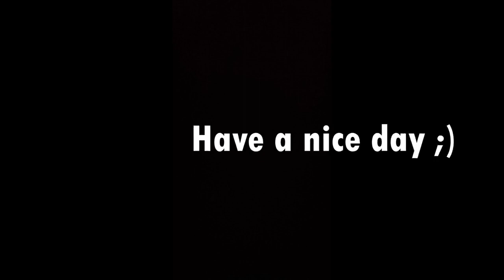A Good Day | Jaam Khan | vlog 04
A good day that i wanted to record in the form of vlog.
Muhammad Anwaar,
Jaam Khan,
For more updates:
sc:anwaarburiro